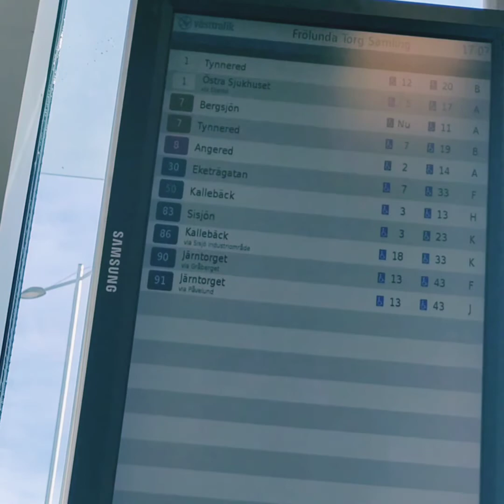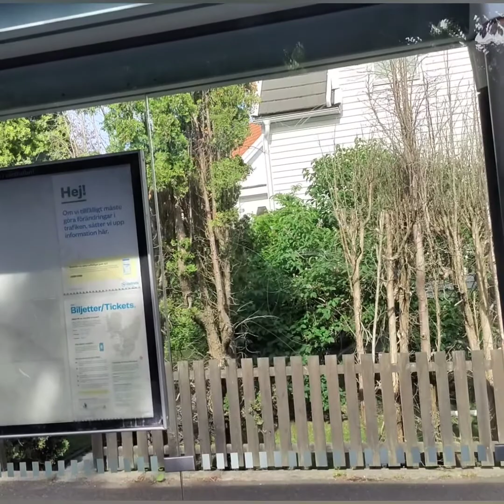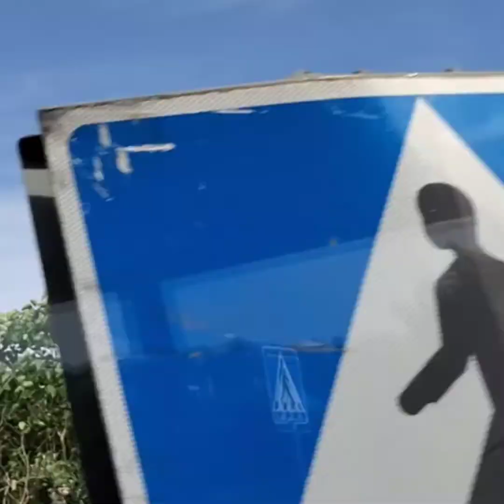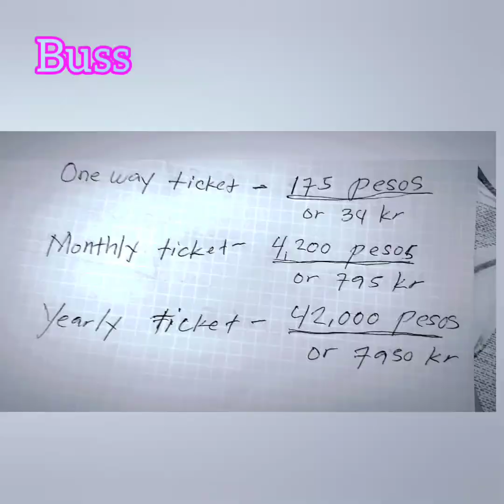How much the cost the transportation ...and then Pee